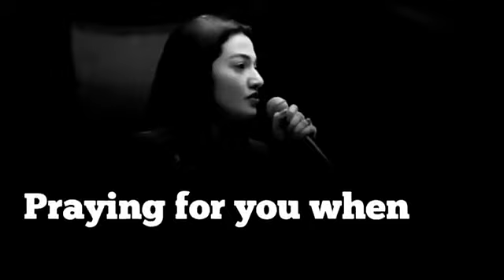Who behind your Success !! Motivational video !! Be yourself but always your Better Self !!motivate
Hello Guy's

 This Video is for Motivate all of you

Request for you please 👇🏻